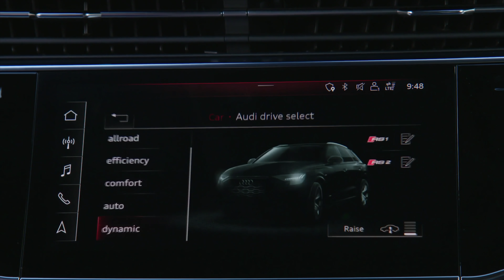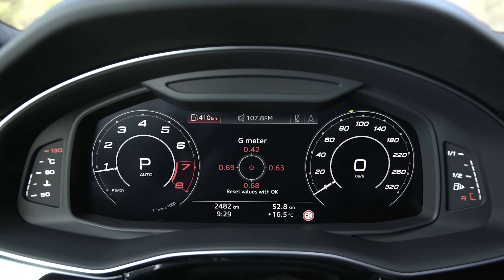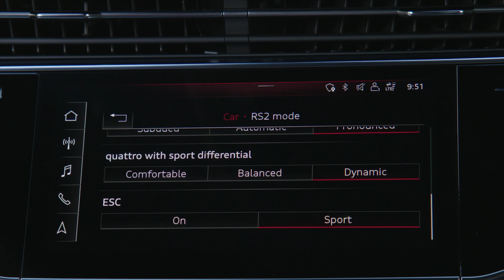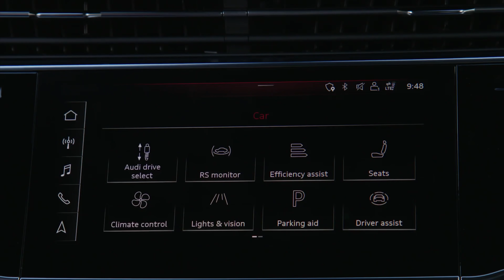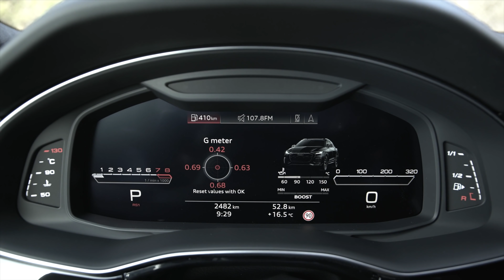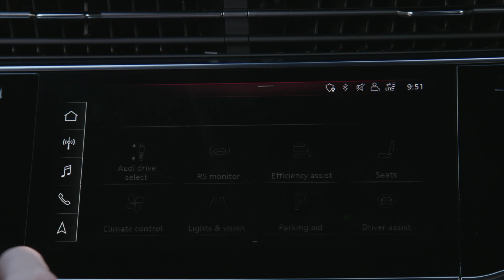NOVO Audi RSQ8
▪️MÚSICAS:
1) Free, by LiQWYD